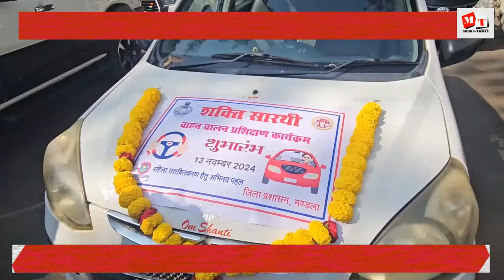शक्ति सारथी कार्यक्रम में मंत्री ने जिस गाड़ी को दिखाई हरी झंडी उसी वाहन का पीयूसी प्रमाणपत्र नदारद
मण्डला में जिला परिवहन विभाग की लापरवाही, "शक्ति सारथी" कार्यक्रम में हरी झंडी दिखाने के दौरान वाहन का पीयूसी प्रमाणपत्र नदारद

मण्डला: आज जिला योजना भवन में आयोजित "शक्ति सारथी" कार्यक्रम में एक बड़ी लापरवाही सामने आई। जिला परिवहन विभाग और जिला प्रशासन द्वारा आयोजित इस कार्यक्रम में कैबिनेट मंत्री सम्पतिया उइके और सांसद फग्गन सिंह को एक वाहन को हरी झंडी दिखाकर रवाना करना था, लेकिन कार्यक्रम के दौरान यह खुलासा हुआ कि उस वाहन का पर्यावरण प्रमाणपत्र (पीयूसी) ही नहीं था।

जब अधिकारियों ने वाहन का पीयूसी चेक किया, तो यह देखकर हैरान रह गए कि वाहन का प्रमाणपत्र जारी नहीं था। इस दौरान वाहन मालिक से जब पीयूसी के बारे में पूछा गया तो वह बगलें झांकने लगा और उसका कहना था कि वह जल्द ही इसे बनवा लेगा।

मंत्री सम्पतिया उइके ने इसे गंभीर लापरवाही बताया, लेकिन इसके बावजूद इस मामले में किसी भी तरह की ठोस कार्यवाही करने से बचते हुए कार्यक्रम जारी रखा गया। यह घटना दर्शाती है कि शासन के महत्वपूर्ण कार्यक्रमों में भी प्रशासन की ओर से लापरवाही बरती जा रही है, जो शहरवासियों के लिए चिंता का विषय है।

इस लापरवाही से यह सवाल उठता है कि जब सरकार के कार्यक्रमों में ऐसी गलतियां हो सकती हैं, तो आम जनता के लिए क्या संदेश जाता है? क्या प्रशासन और संबंधित विभाग इस मामले में सुधार लाएंगे, या यह सिर्फ एक और लापरवाही बनकर रह जाएगा? कपिल वर्मा